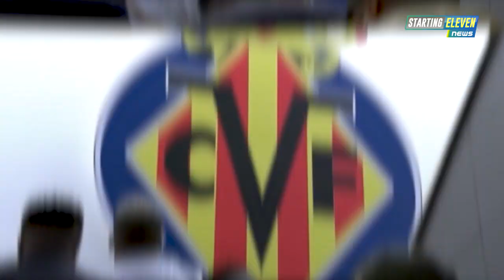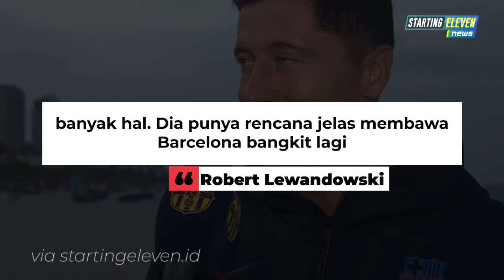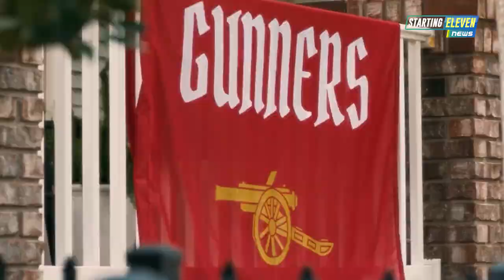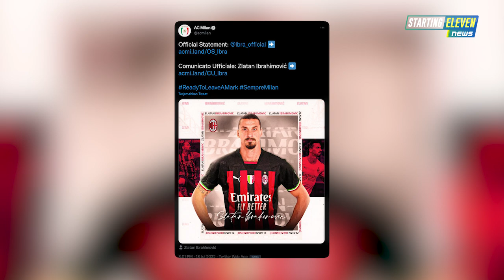SAH! Dybala Gabung Roma 🥳 Atletico Incar CR7 😱 Deal, Zinchenko Hijrah ke Arsenal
BERITA SEPAK BOLA TERKINI & TERBARU HARI INI SERTA HASIL PERTANDINGAN BOLA TADI MALAM DARI STARTING ELEVEN NEWS - Berita Bola Terlengkap Hari Senin, 19 Juli  2022 : SAH! Dybala Gabung Roma 🥳 Atletico Incar CR7 😱 Deal, Zinchenko Hijrah ke Arsenal

00:00 Opening
00:13 Pemain Liverpool Ben Davies Gabung Rangers
00:50 Ibra Lanjutkan Rehabilitasi di Kolam Renang
01:18 Atletico Madrid Dikaitkan dengan Serge Aurier
01:43 Lewandowski Sudah Klop sama Xavi Sejak Awal Pedekate
02:14 Jules Kounde Target Barcelona Berikutnya
02:39 Nottingham Forest Boyong Gelandang asal Kostarika
03:07 Conte Berencana Jadikan Lucas Moura Sebagai Bek Sayap di Spurs
03:37 Benitez Beritahu Chelsea Tentang Kelemahan Koulibaly
04:08 Shaw Akui Erik ten Hag Sosok Pelatih yang Banyak Menuntut
04:36 Messi 2 Kali Lebih Baik Daripada Ronaldo
05:19 Manchester City Disebut Tak Perlu Datangkan Neymar
05:46 Arsenal Rilis Jersey Away Musim 2022/23
06:17 Deal! Arsenal Segera Boyong Zinchenko dari Man City
06:46 Marseille Umumkan Transfer Luis Suarez dari Kolombia
07:11 Sebastian Haller Divonis Kena Tumor Testis
07:39 Gareth Bale Jalani Debut di LAFC
08:07 Digosipkan Merapat ke Sporting Lisbon, Ronaldo: Berita Palsu!
08:31 Ten Hag Bisa Pastikan CR7 Bertahan Lama di MU
08:55 Lewandowski Bergabung dengan Barcelona di Miami
09:15 AC Milan Resmi Perpanjang Kontrak Ibrahimovic
09:46 Dybala Sepakat Pindah ke AS Roma
10:10 West Ham Lanjutkan Pembicaraan dengan Chelsea soal Armando Broja
10:34 Inter dan Juventus Perang Penawaran untuk Mendapatkan Bremer
11:03 Tiemoue Bakayoko Digeledah Polisi Bersenjata di Milan
11:35 Atletico Madrid Nekat Mau Boyong Ronaldo